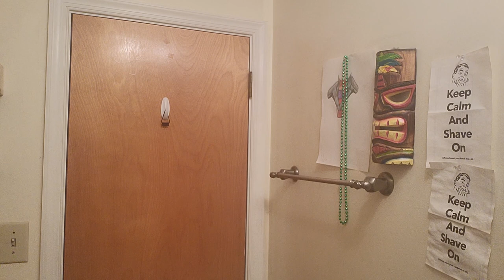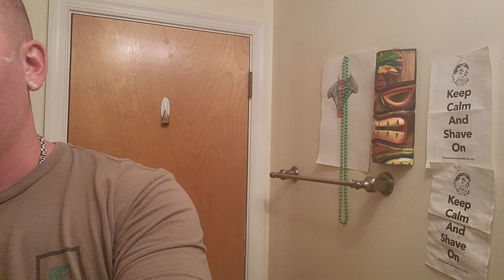Phoenix Artisan Accoutrements "Tokyo Rose"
A summery floral shave with Tokyo Rose from Phoenix Artisan Accoutrements